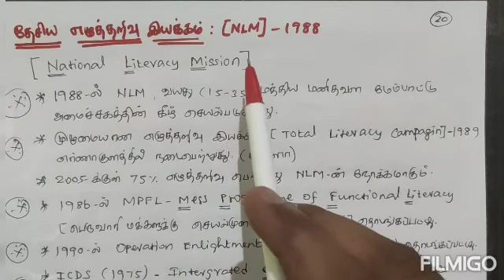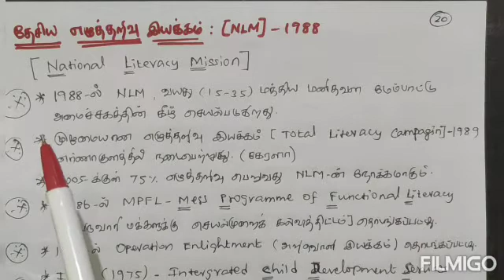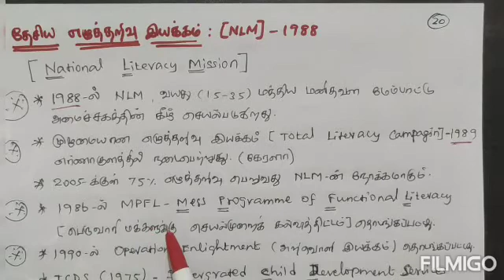PG TRB EDUCATION UNIT-1(part-17) National Literacy Mission NLM 1988 தேசிய எழுத்தறிவுஇயக்கம் 1988